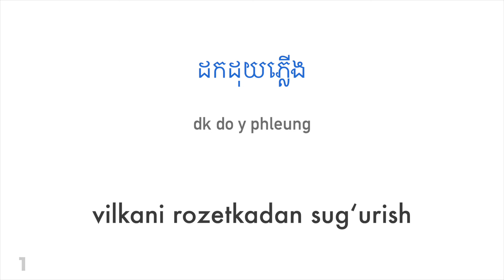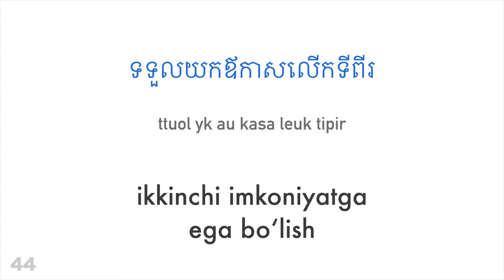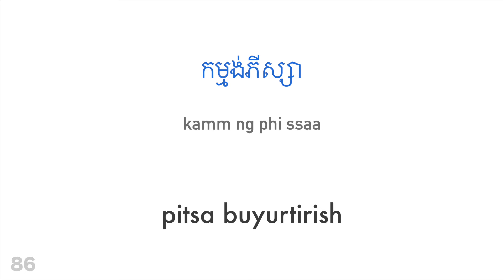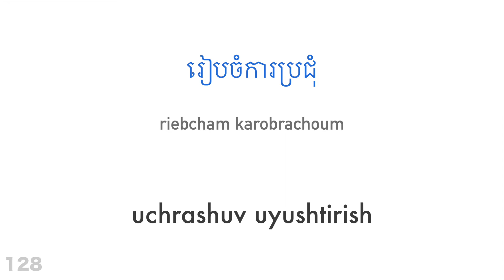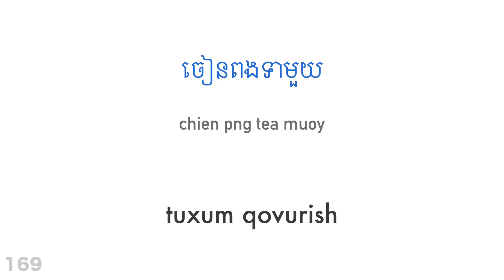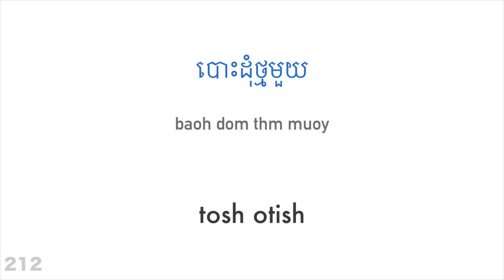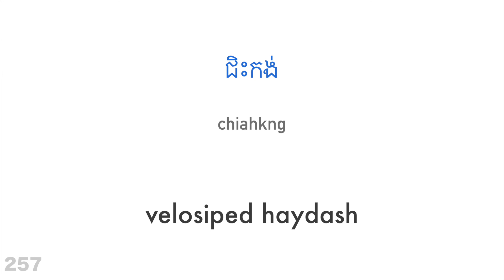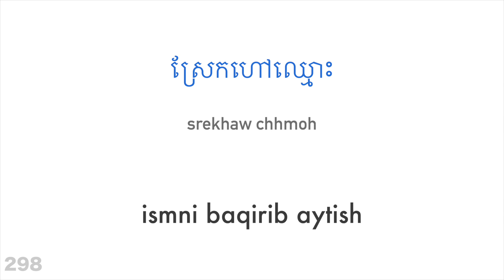300 ta feʼl + Oʻqish va tinglash: - Kxmercha + Oʻzbekcha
Menga yordam bering va obuna boʻling

Koʻproq oʻrganishni istaysizmi?